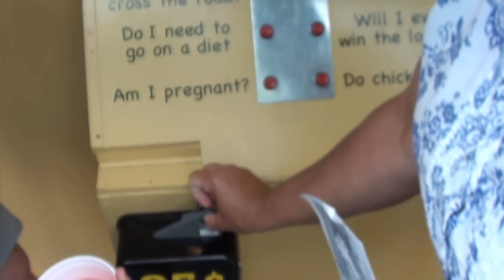Reptile Gardens, Rapid City, SD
Just some of the bigger creatures at Reptile Gardens in Rapid City, South Dakota. And for the record I have no idea who the kid with the snowcone is at the end, he wouldn't move.